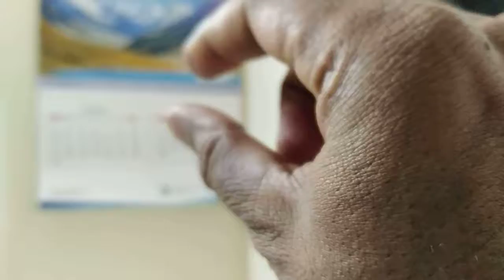Try to create imaginative videos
This is how to create imaginative videos